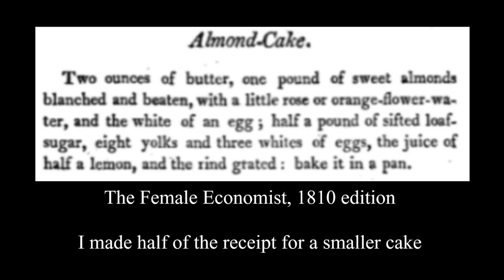A Gluten Free Almond Lemon Cake From 1810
An early lemon flavored cake using almond flour. This tasted absolutely amazing! The crust around the cake was satisfyingly sweet and crunchy while the inside was soft and delicious. There were many grain free receipts in the 18th and 19th century, this is one of them. Common substitutions for wheat flour were almond and rice flour.